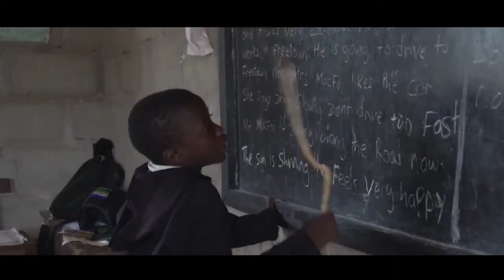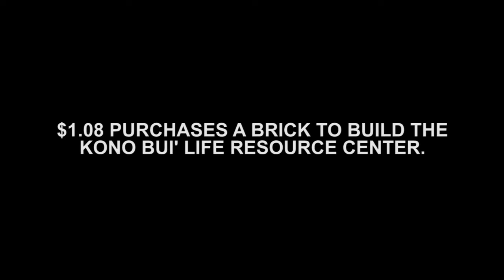KONO BUI' Documentary 2021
Help the Kono Bui' Foundation Build a Better and Brighter Future for Sierra Leone!